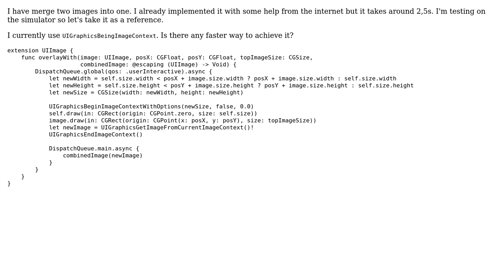Code Review: Merge two UIImages into one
With thanks & praise to God, and with thanks to the many people who have made this project possible! You are responsible for your own actions.